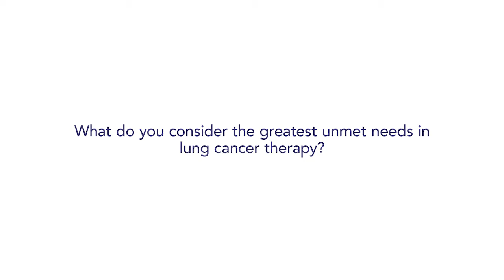Federico Cappuzzo - ECC 2015, Vienna - Part 3: Unmet Needs in Lung Cancer Therapy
Federico Cappuzzo - Filmed at the ECC 2015, Vienna

Part 3/3: Federico Cappuzzo highlights the greatest unmet needs in lung cancer therapy.

to view our latest articles and videos.